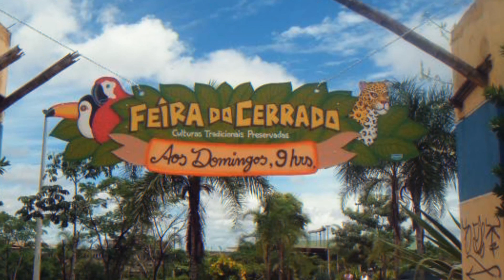fim de feira